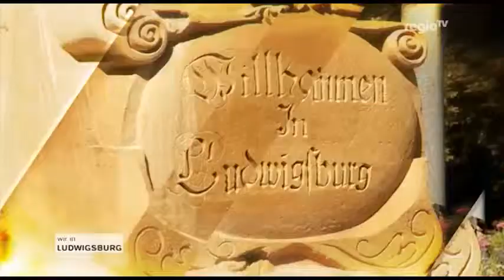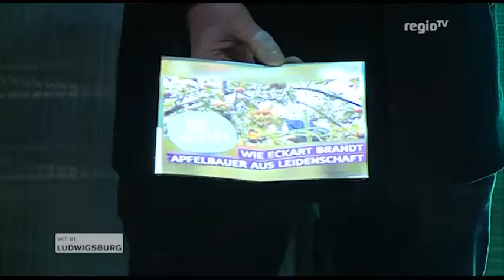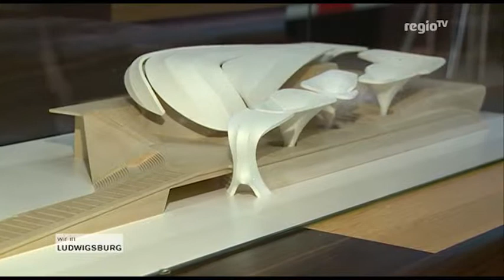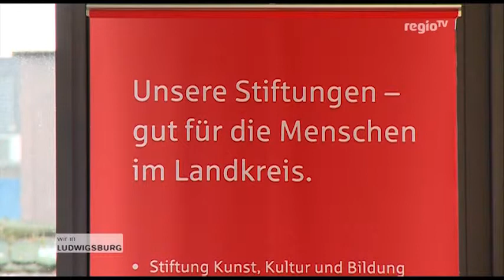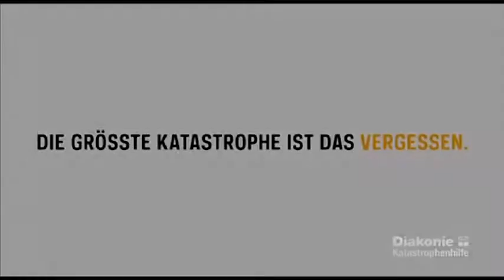Wir in Ludwigsburg - Folge 5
Mit der 1. Carnevall-Gesellschaft Ludwigsburg, Probeaufbau der Expo und Olympiapatenschaften der KSK